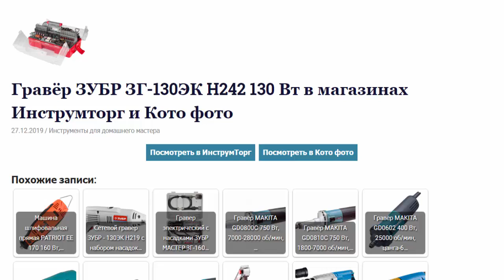Гравёр ЗУБР ЗГ-130ЭК H242 130 Вт в магазинах Инструмторг и Кото фото